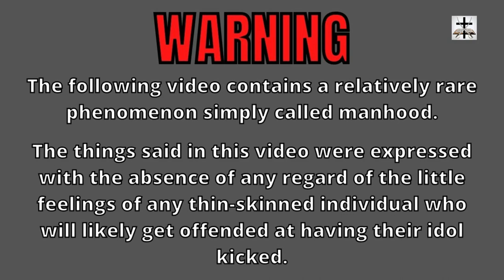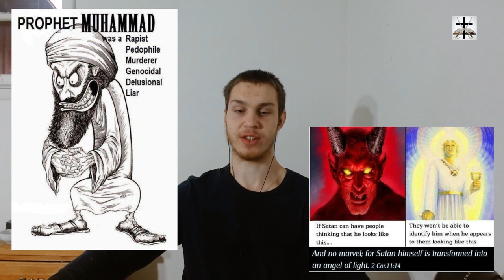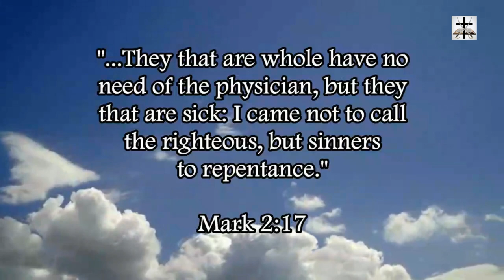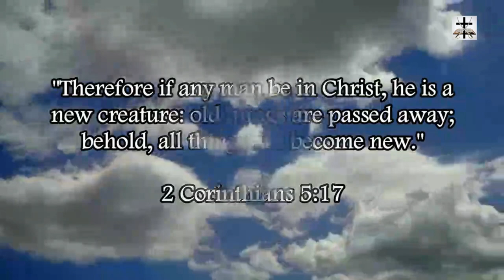The Best Cartoons Of Islam's False Prophet Mohammad (Part 3)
Some more of the best cartoons of Islam’s false prophet Mohammad!